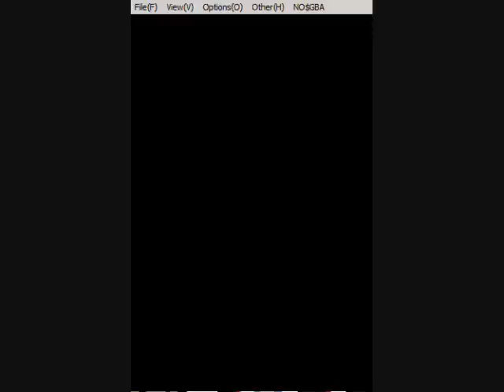Pokemon Yin Black: Burgh Battle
Just a showcase battle of one of the gym leaders in my Pokemon hack: Pokemon Yin Black. It's counterpart Pokemon Yang White is another hack, it's pretty much the same, but with just different starters and a few other things.

Pokemon Yin Black/Pokemon Yang White is a hack where every Pokemon is available and catchable.

The Pokemon he use in this battle is different from what he'll use on Yang White.

Yin Black
Lv 30 Illsumise
Lv 30 Beedrill
Lv 31 Leavanny
Lv 31 Masquerain

Yang White
Lv 30 Volbeat
Lv 30 Beautifly
Lv 31 Leavanny
Lv 31 Venomoth
Lv 32 Escavalier

After the match you'll get TM76; which on this hack is now Signal Beam. Huzzah!

And yes, it was a hard fought battle. I had no idea how strong his Beedrill really was. Pretty much fuck my Spoink up after it woke up from Hypnosis. And Tranquill suppose have high defense and Beedrill pretty much own it too. I had to rely on Pignite and Jolteon in da end.

I hope you enjoy the battle.